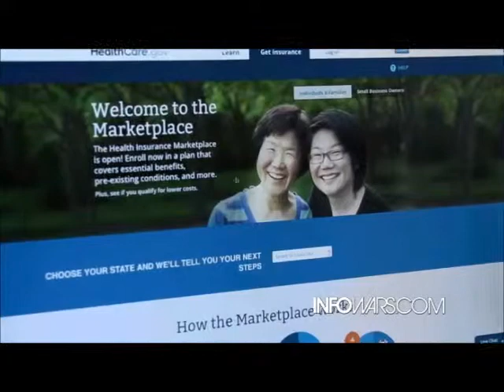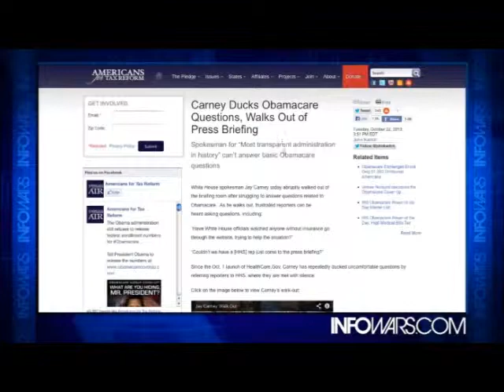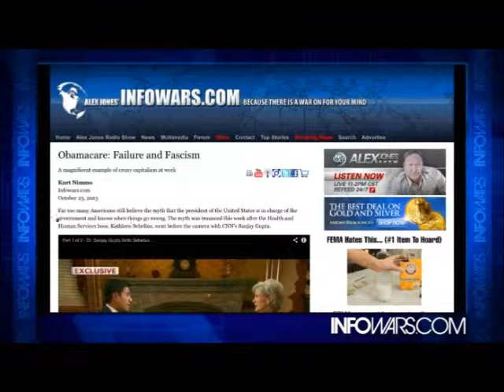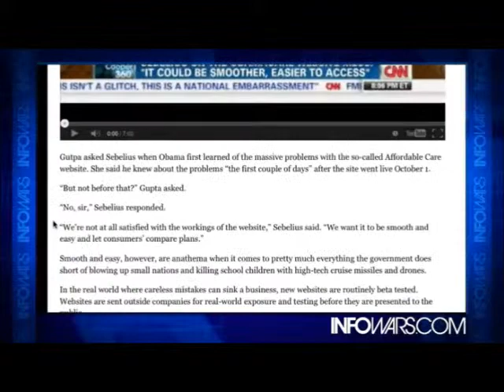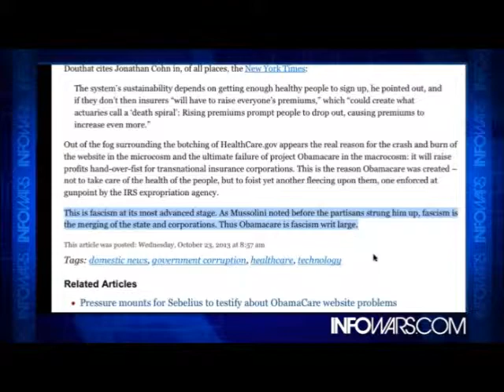Obama care website crashes and burns is a total swindle